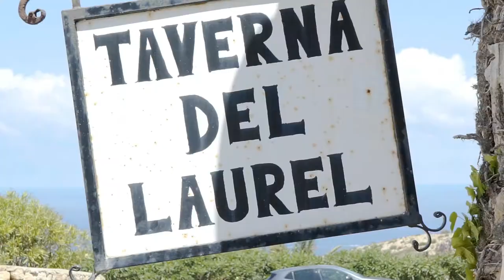Fashion film Mansaketo ciudad encantada FHD